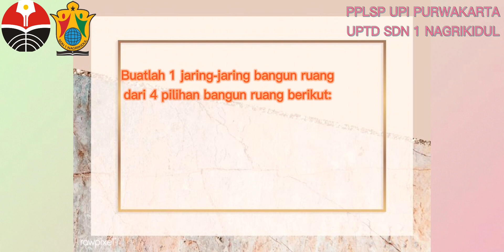Ujian Praktek Matematika Kelas 6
Selamat Pagi anak-anak semuanya.
Apa kabarnya hari ini?
Semoga selalu dalam keadaan sehat ya.

Hari ini kita akan ujian praktek Matematika tentang membuat jaring-jaring bangun ruang.
Dan kerjakan tugasnya
Tetap semangat!!

Dini Nur Anggraeni (1700337)
Rina Yuliana Akub   (1701822)

Dosen Pembimbing Lapangan:
Prof. Dr. H. Sofyan Iskandar, M.Pd.

Guru Pamong:
Agistia Fadriyah, S.Pd.

PPLSP UPI Purwakarta 2021
UPTD SDN 1 Nagrikidul Purwakarta